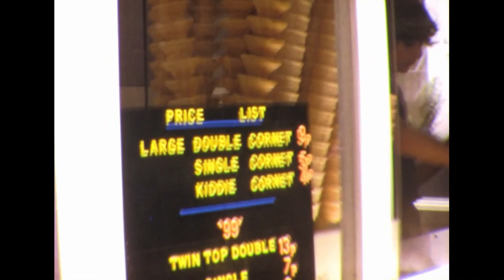A Holiday in Newquay, Cornwall 1970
A holiday by the sea with my mates in 1968. We go on a sea fishing boat trip and have fun swimming and diving searching for chicks.

Newquay is a town on the north coast of Cornwall, in southwest England. It’s known for sandy Fistral and Watergate Bay beaches, where waves from the Atlantic Ocean create strong surf. On the seafront, the Blue Reef Aquarium features an underwater tunnel going through a coral-reef tank with pufferfish, sharks and rays. Further inland, surrounded by tropical gardens, Newquay Zoo is home to lions, wildebeest and sloths.